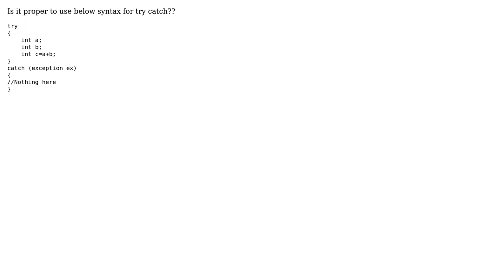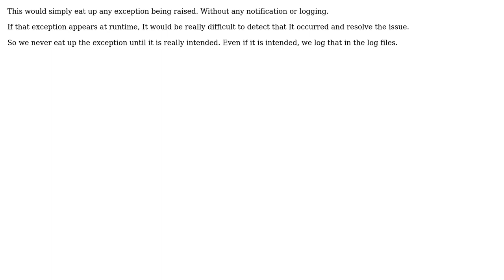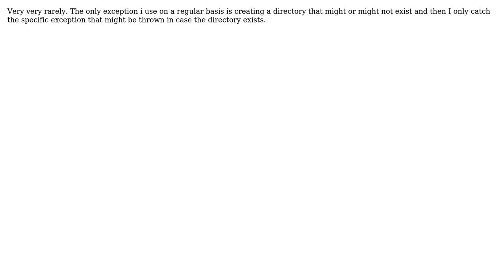Software Engineering: What if the "catch" block is empty - "{}" (4 Solutions!!)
Software Engineering: What if the "catch" block is empty - "{}"

With thanks & praise to God, and with thanks to the many people who have made this project possible! | Content (except music & images) licensed under CC BY-SA | Music | Images & others | With thanks to user Wilman user Phill W. user Mohit Kanwar user JDT user Esben Skov Pedersen and the Stack Exchange Network Trademarks are property of their respective owners. You are responsible for your own actions.